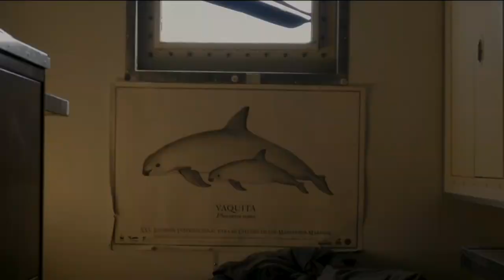La vaquita marina se niega a morir; sólo quedan ocho ejemplares | Noticias con Yuriria Sierra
La ilegalidad está a punto de acabar con VaquitaMarina, pescadores denuncian que autoridades no hacen para impedirlo. Visita nuestro sitio web